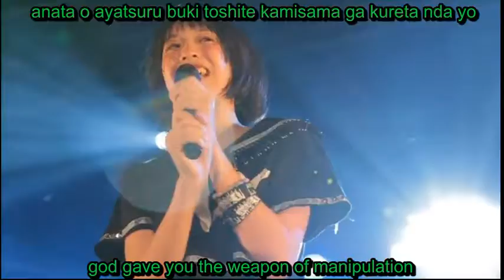Guso Drop - Level 6 [English + Romaji subs]